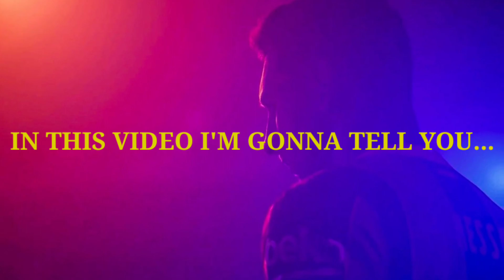HOW TO GET 100 RATED POTW ODEGAARD🔥JUST FOLLOW THE TIPS eFootball 2024